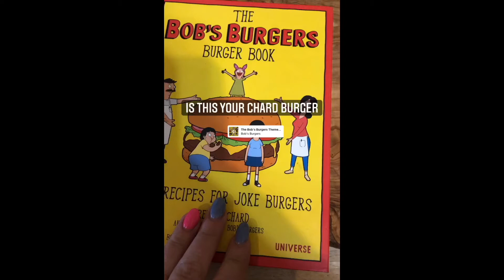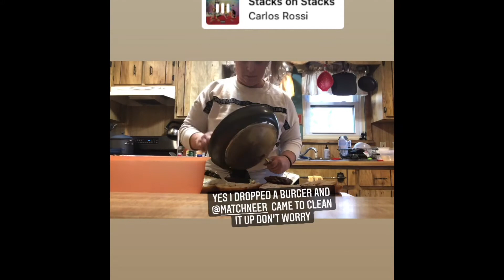Vegan Is this your Chard Burger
This awesome chard topped vegan burger was delicious!  Watch me veganize it in this video.